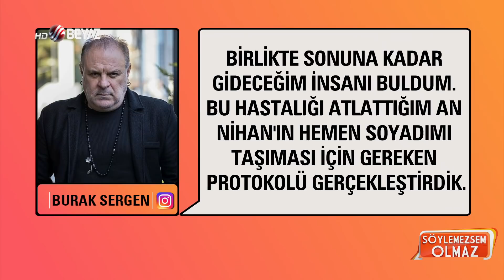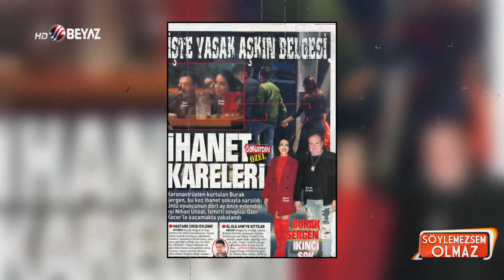İhanet iddiaları doğru çıktı! Burak Sergen Nihan Ünsal boşanıyor mu?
Burak Sergen'in, dört ay önce nikah masasına oturduğu Nihan Ünsal tarafından aldatıldığı iddiasıyla boşanma davası açtığı ileri sürülmüştü. Ünlü oyuncunun menajerlik şirketi çıkan haberleri doğruladı.